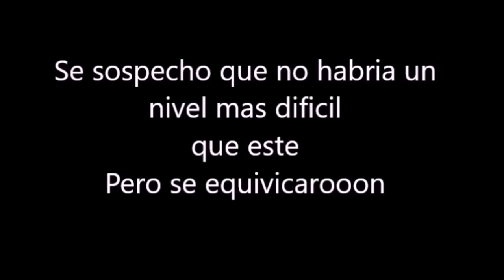Nivel imposible de Geometry Dash :0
El lag viene incluido con el el nivel me costo mucho pasarmelo pero aqui estaaa